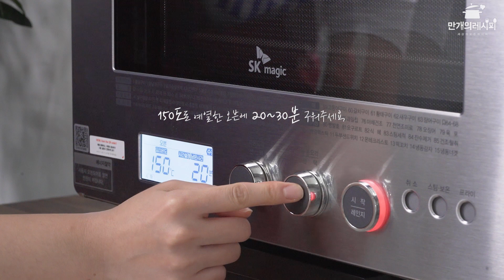크로와상으로 만드는 디저트, 크로와상브레드푸딩 | Croissant bread pudding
크로와상으로 만드는 빵푸딩

크로와상을 잘라
생크림, 우유를 넣은 크림에 적셔
만드는 부드러운 푸딩

✨영상에 사용한 제품은 ☞ 👆(클릭)